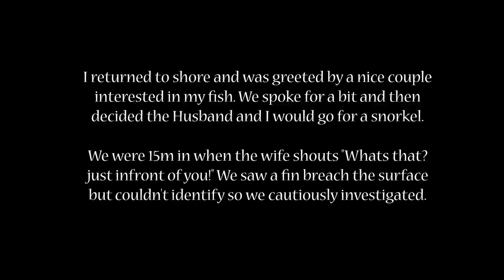Snorkel and Spear with Shark Sighted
Yew. Was probably a baby but still a bit of omnious fun.